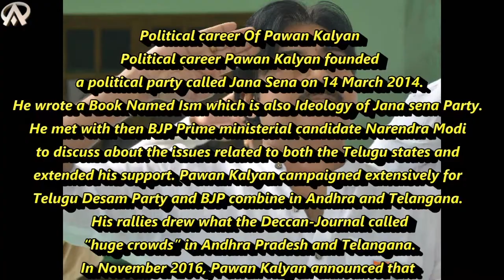Pawan Kalyan Lifestyle, Income, House, Cars, Luxurious, Family, Biography & Net Worth.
• Licence: You’re free to use this song in any of your videos, but you must include the following in your video description (copy & paste): Adventures by A Himitsu Creative Commons — Attribution 3.0 Unported— CC BY 3.0 Music released by Argofox Music provided by Audio Library